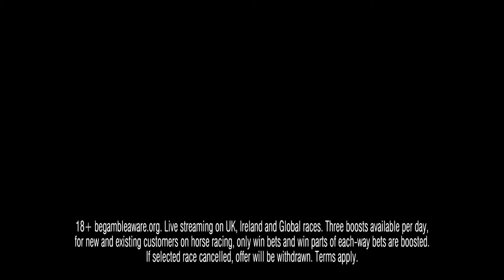Newbury, Doncaster & Kelso Preview | Horse Racing Tips | Racing Postcast sponsored by Unibet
Sam Hart is joined by David Jennings, Maddy Playle and Unibet's Ed Nicholson to preview the action at Newbury, Doncaster & Kelso this weekend.

In the firsts part of the show, the team preview the action at Newbury and Doncaster. Newbury hosts the Greatwood Gold Cup, while up at Doncaster there is a competitive Mares' Novices' Hurdle to dissect.

The second part of the show analyses the card at Kelso. The Morebattle Hurdle is one of the highlights on the card up in Scotland where Nicky Henderson has the current favourite in Under Control. The panel discuss the current stable form as well as an update on Henderson's star Constitution Hill.

To finish, the team provide their other weekend racing tips before giving their weekend NAPs.

🗞️ Get all the best tips from Kempton, Newcastle, Southwell and more by checking out our horse racing tips

🚨 FREE ACCESS EVENT 🚨 Log in to your Racing Post account to access free premium tips, news and race replays for a limited time only (no payment details required).

00:00 - Intro
01:20 - Veterans' Handicap Chase (Newbury)
05:56 - Greatwood Gold Cup (Newbury)
10:32 - Handicap Chase (Doncaster)
13:56 - Mares' Novices' Hurdle (Doncaster)
18:05 - Grimthorpe Handicap Chase (Doncaster)
20:24 - Handicap Hurdle (Kelso)
24:53 - Premier Novices' Hurdle (Kelso)
28:58 - Morebattle Hurdle (Kelso)
33:13 - Premier Chase (Kelso)
36:38 - Best Bets
39:12 - Outro

18+ Gamble Responsibly